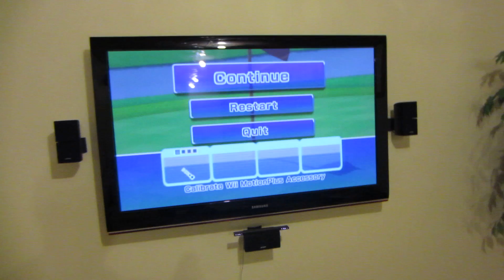Wii Sports Resort Golf - Hole # 3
And then this happened on the very next hole!